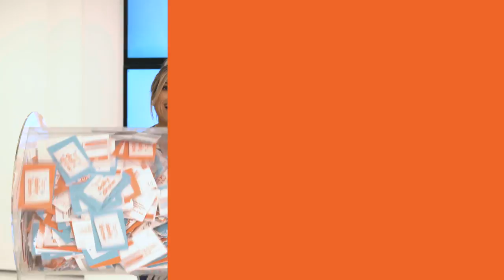Daily Draw $500 Winner with Trish Suhr | August 16, 2018 | Game Show Network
Play Daily Draw every night at 7p on Game Show Network.
Congratulations to Daily Draw $500 winner, Betty H. from Clovis, NM!